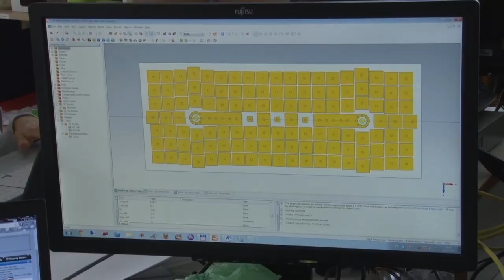Umesto PLATE od 6.000 evra u Nemačkoj OSTAO NA DEDOVINI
Zbog čega je mladi programer Ljubinko Jakovljević iz Koštunića odbio unosnu ponudu za posao u Nemačkoj i ostao na dedovini?
Facebook : Farma emisija o poljoprivredi